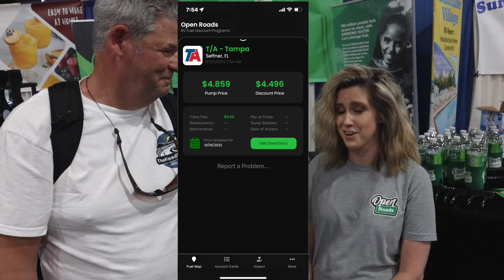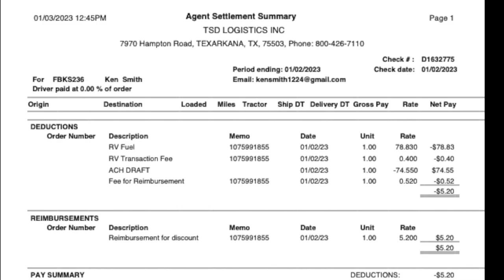SAVE BIG on Diesel Fuel. TSD Logistics Open Roads Fuel Card.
Open Roads offers a free and easy way to save $$$ on Diesel while traveling. rvliving openroads @FRVTA